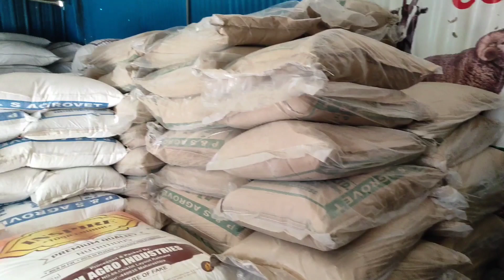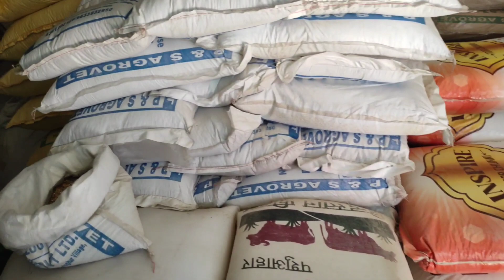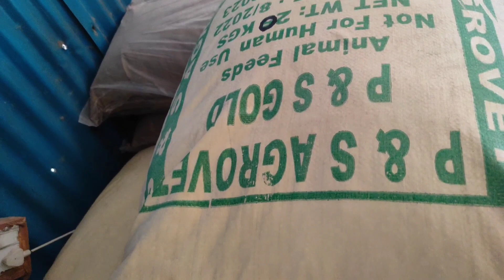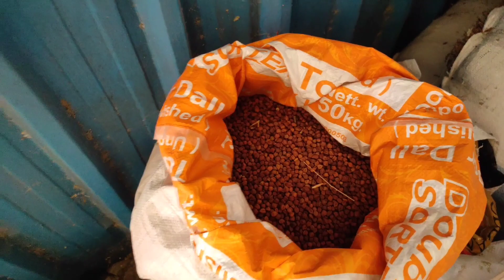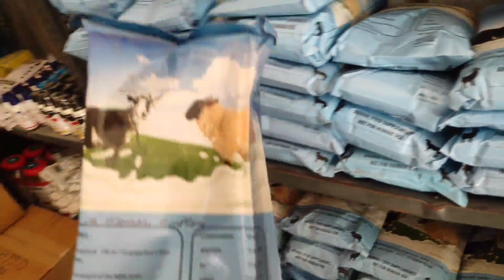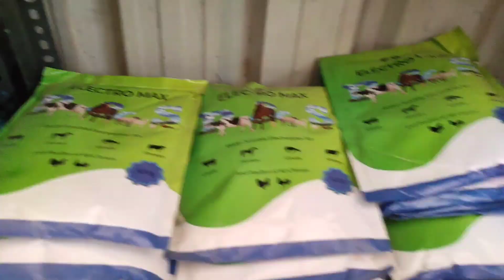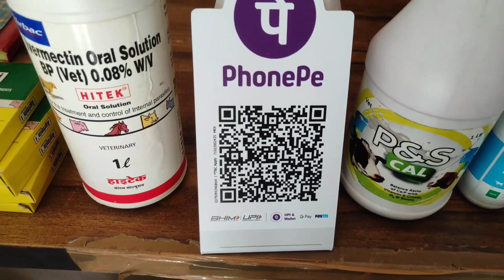9550776958 S K Deccan P&S Agro feed hanging tub chunni haripatti Gold All Food Good in hyderabad TS